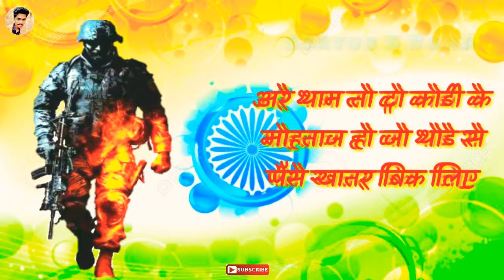Fauji _Army Haryanvi poetry New Haryanvi whatsapp status by Sachin Bohat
Fauji____Army____Haryanvi_poetry___New_Haryanvi_whatspp status video 2019